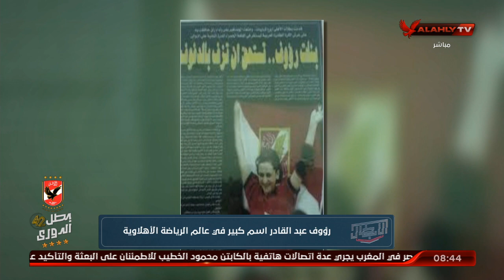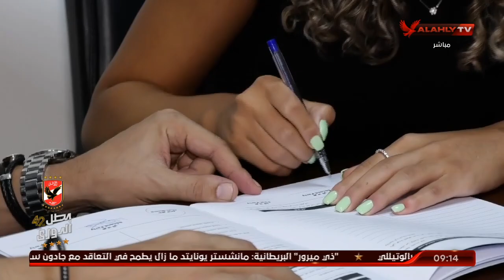اللقاء الكامل | رؤوف عبد القادرـ مدير عام النشاط الرياضي بالنادي الأهلي | الأبطال